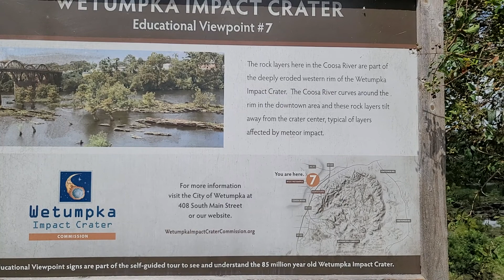Bibb Graves Bridge and the Coosa River